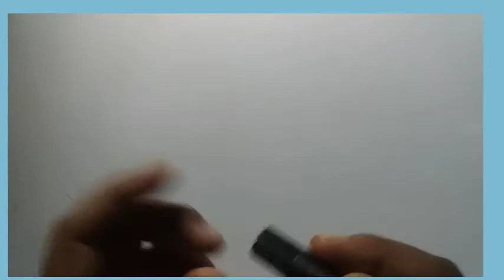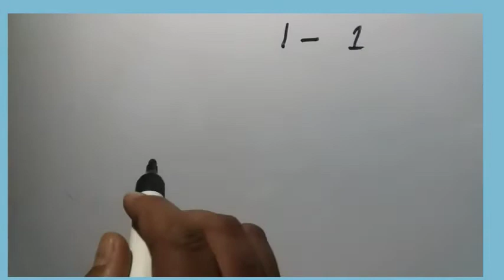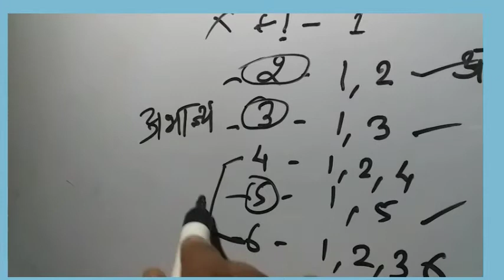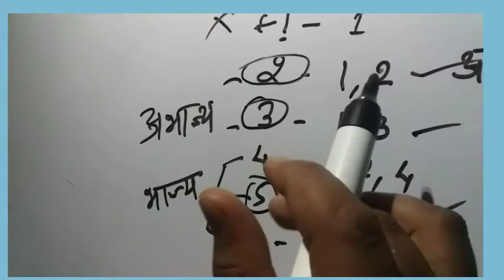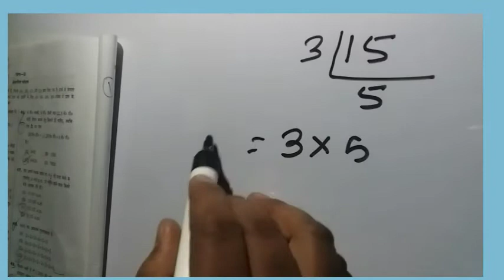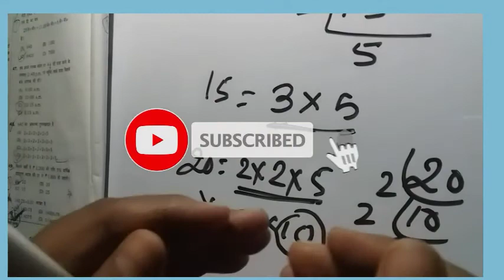जवाहर नवोदय विद्यालय प्रवेश परीक्षा 21 कक्षा 6 || अंकगणित ( भाज्य और अभाज्य) PRIME and COMPOSITE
MATH me pass to Navodaya Vidyalaya me pass .mere video me aplogo ko milega jabarjast trick aur concept. mere jitna bhi students select ho chuke hai wo sirf math ki wajah se.